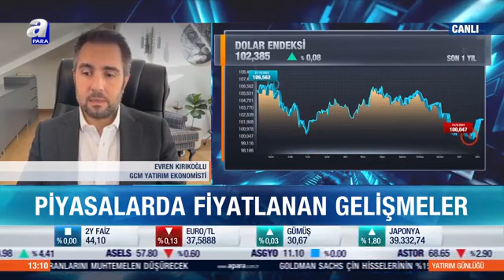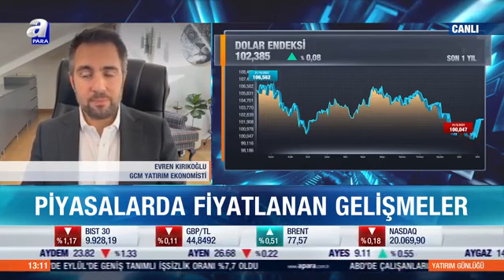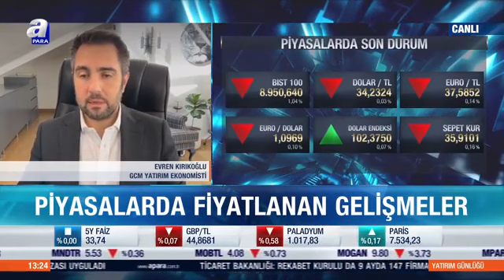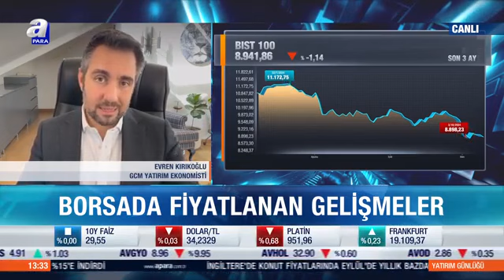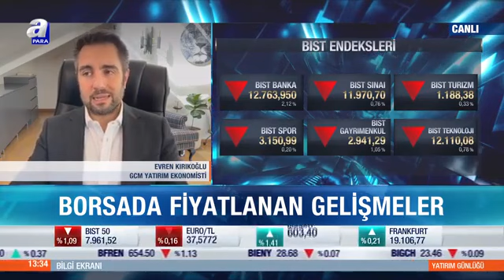09.10.2024 - A Para TV - Yatırım Günlüğü - GCM Yatırım Ekonomisti Evren Kırıkoğlu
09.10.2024 - A Para TV - Yatırım Günlüğü - GCM Yatırım Ekonomisti Evren Kırıkoğlu